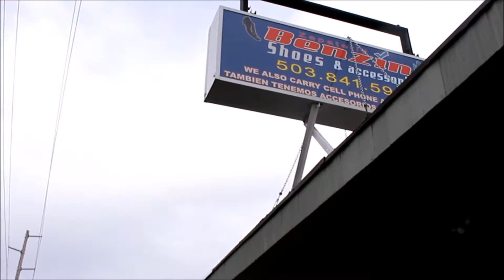EXPO QUINCEAÑERA NW COMERCIAL BENZIN SHOES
EXPO QUINCEAÑERA NW
EVENTO QUE SE REALIZA UNA VEZ AL AÑO
DONDE SE REUNEN VENDEDORES EN LA RAMA DE
EVENTOS SOCIALES
TALES COMO:
BODA, QUINCEAÑERA BAUTIZOS, CUMPLEAÑOS ETC ETC

COMERCIAL ZAPATERIA BENZIN SHOES
DE LUNES A VIERNES DE LA 11:00AM A LAS 7:00PM
DOMINGOS DE 11:30 A 5:30PM

UBICACION: 12233 SE STARK ST PORTLAND OREGON
97233

COMO ZAPATERIA BENZIN